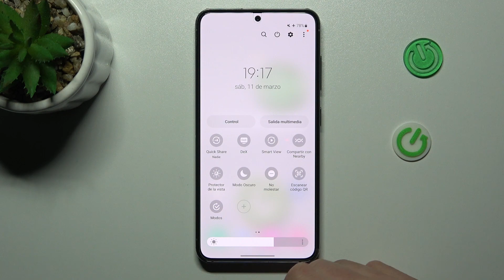Cómo ESCANEAR códigos QR con tu SAMSUNG GALAXY S23 - ESCÁNER QR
Hoy te explicamos apenas en un minuto cómo escanear un código QR con tu SAMSUNG GALAXY S23. Sigue las instrucciones del video y descubre cómo leer códigos QR con tu SAMSUNG GALAXY S23 en un par de segundos.

¿Cómo escanear códigos QR con SAMSUNG GALAXY S23? ¿Cómo habilitar el escaneo QR en SAMSUNG GALAXY S23? ¿Cómo activar el escáner QR en SAMSUNG GALAXY S23? ¿Cómo activar el lector QR en SAMSUNG GALAXY S23? ¿Cómo escanear QR con SAMSUNG GALAXY S23?